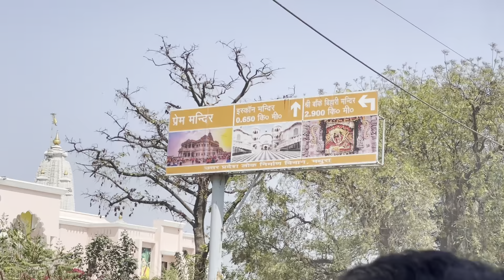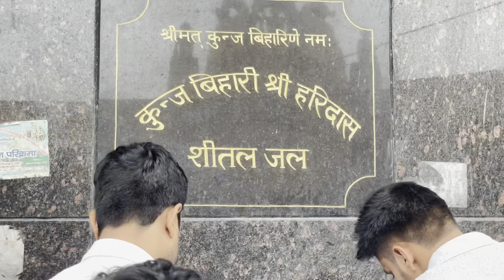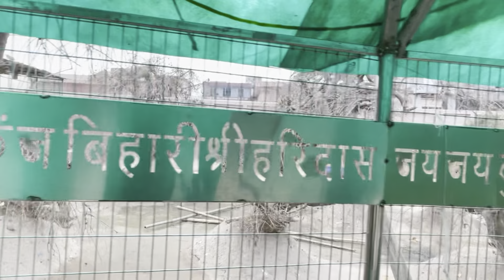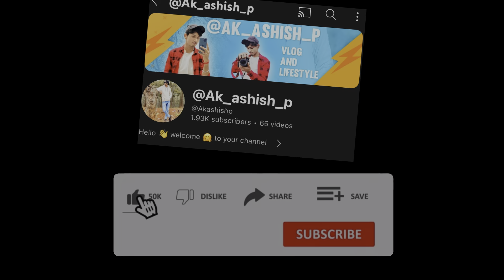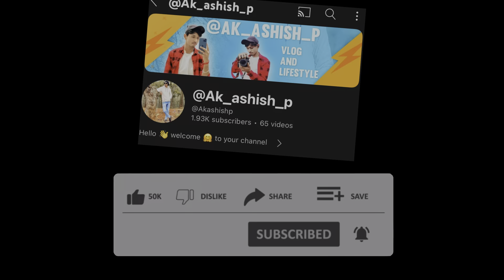nidhivan vrindavan vlog#akashishp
nidhivan vrindavan at nightnidhivan ka rahasyanidhivan night videonidhivan ka sachnidhivan ka raajnidhivan vrindavan at night cctvnidhivan vrindavan at night videoनिधिवन का रहस्यnidhivan mandirनिधिवन नाईट वीडियोनिधिवन की कहानीnidhivan ka rahasya aaj takनिधिवन का राजnidhivan vrindavan at night banglaनिधिवन के बारे में जानकारीnidhivan mathuranidhivan mysterynidhivan templenidhivan in nightnewvlogvlogs